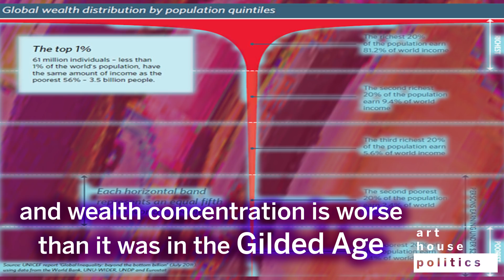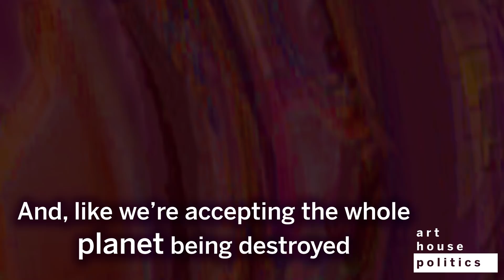Justice for Waluigi: A Gateway Cause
For many, JusticeForWaluigi has become an entry point for larger political projects. Turn your volume down

Justice for Waluigi: A Gateway Cause that radicalize gamers around the world toward socialist demands. The shitpost was made by Art House Politics, a channel on Left Tube (an online community of creators such as Contrapoints, hbomberguy and Shaun). The justiceforwaluigi meme is a rallying cry for Nintendo to include Waluigi, Mario Kart and Mario Tennis staple, to Super Smash Bros. He's only been an assist trophy in Brawl, Smash 4 and Ultimate even though Wario is a playable character. Wah! The narrator's rant devolves into anxiety about income inequality, capitalism, the gatekeeping of centrist liberal leaders such as Nancy Pelosi. Who knew video games were a political issue.